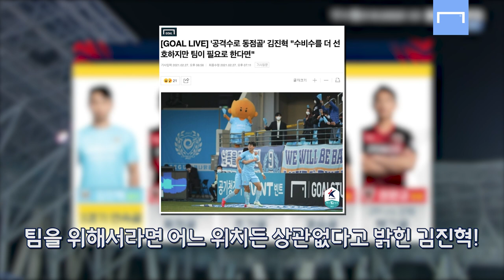인자기급 위치 선정! 경기당 1골 넣는 수비수 대구 김진혁!!